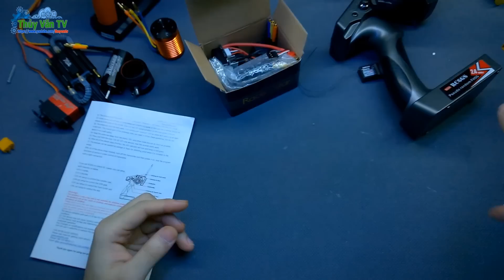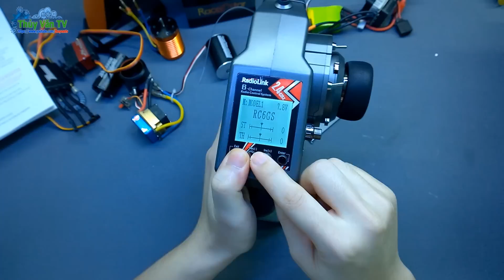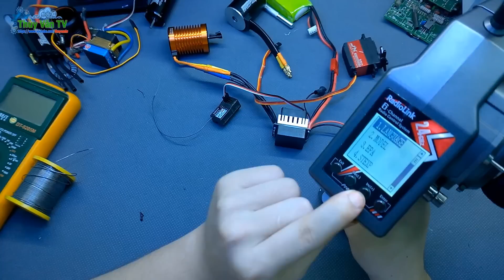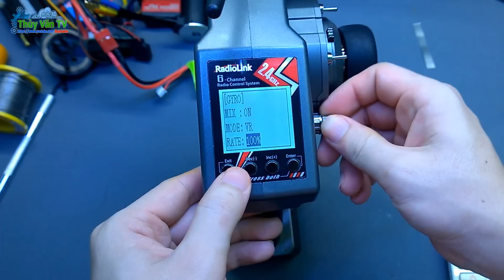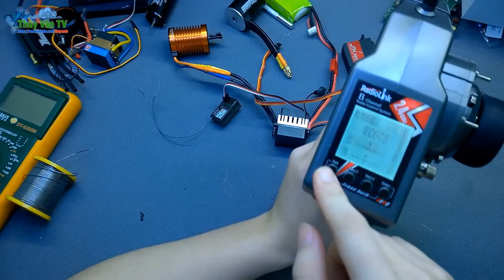Bộ Điều Khiển Xịn Sò Motor Brushless Siêu Khỏe Điều Tốc Cực Mạnh Chuyên Độ Chế Cho Xe RC 1:10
Motor và điều tốc cho xe rc 1:10